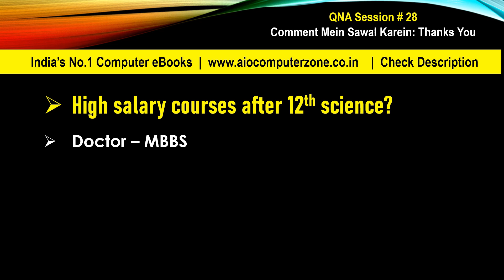(Q&A #28) High Salary Courses after 12th Science/MCA करने के बाद महीने के कितना कमा सकते हैं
इंडिया का No.1 कंप्यूटर नोट्स
India's No.1 Computer eBooks (Hindi & Eng)